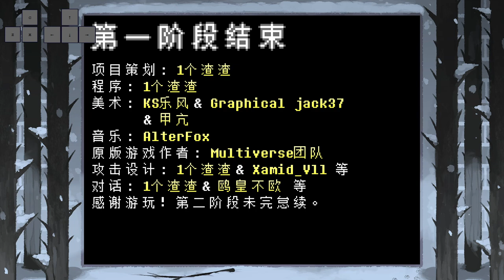스노우딘 끝에 있는 샌즈 Undertale The New Chance/언더테일 팬게임/